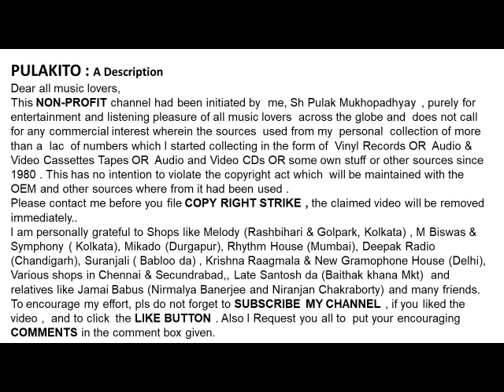आशा भोंसले जी के एक बहतरीन ग़ज़ल -सोचते सोचते-ASHA BHOSLE Sings A Beautiful Ghazal -SOCHTE SOCHTE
-सोचते सोचते
आशा भोंसले  जी के एक बहतरीन ग़ज़ल

ASHA BHOSLE Sings A Beautiful Ghazal
-SOCHTE SOCHTE
Lyrics :  NAQSH LYALPURI

Help Please.